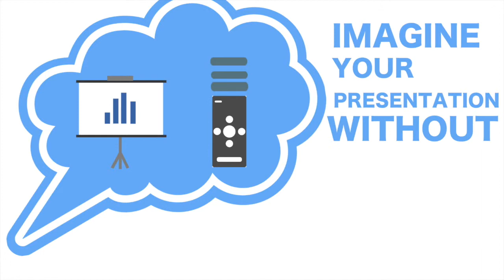UPRC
Universal Presentation Remote Controller teaser.
A cross-platform mobile based application that can be used to control  your presentation slides.It also made available for android wearable device.